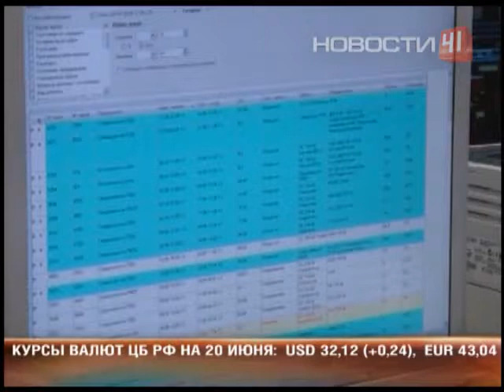Дресс-код в жару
Лето в офисе ещё не означает лето в голове